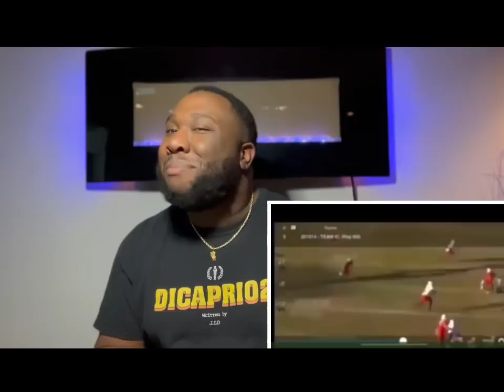JSU Has Their Replacement For James Houston!!!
Need a virtual assisstant? 👇🏾